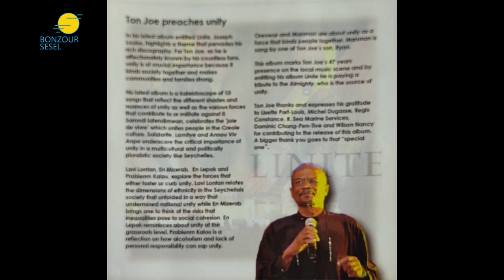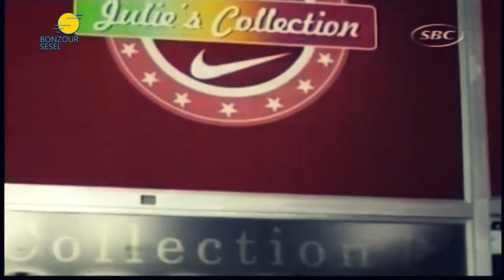TOPIK KONVERSASYON - NEW ALBUM LAUNCH - JOSEPH LOUISE - 03.08.2023